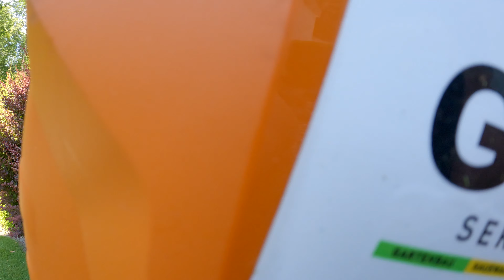GHR SERVICE - PRIVAT GÄRTNER -SWITZERLAND - Short commercial - 4K